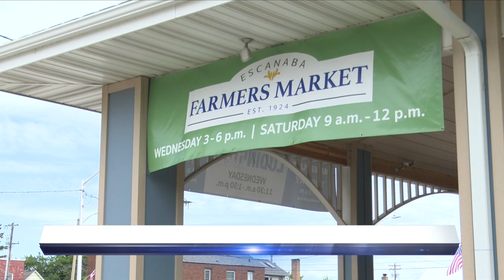Escanaba Farmers Market, City Band turn 100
One hundred years of markets and music: the City of Escanaba is celebrating both. The Escanaba Farmers Market and the City Band both turn 100 this year, and with this being National Farmers Market Week, it seemed the perfect time to observe the anniversaries.